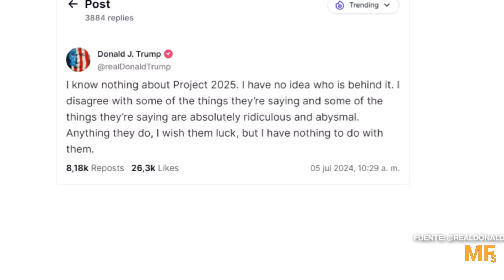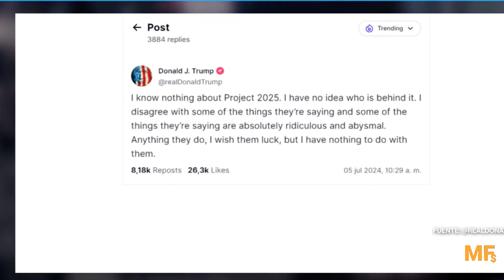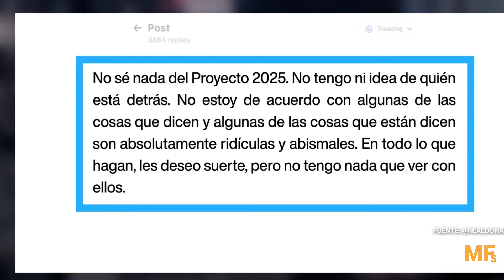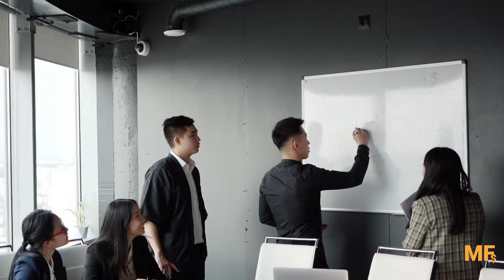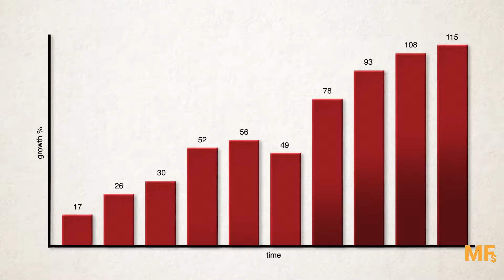👉¿QUIEN Será el PRÓXIMO PRESIDENTE de Estados Unidos?😱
💸 Descubre el Método Infalible para Dominar tu Dinero y Dejar de Vivir de Salario en Salario 💡
❓ ¿Te has preguntado por qué, no importa cuántos ganes, el dinero parece desvanecerse como agua entre las manos? 💧
⚠️ Si estás cansado de vivir al día, preocupándote por cada gasto inesperado 🚨 y sintiendo que no tienes control sobre tus finanzas 📊, entonces esta es tu oportunidad para cambiar tu vida. 🚀
👉 Descubre Cómo Cambiarlo Hoy Mismo AQUÍ 🔑✨

🛑¿Quién ganará las elecciones presidenciales en EE.UU. 2024?🛑
La respuesta a esta pregunta podría redefinir el rumbo de la nación, especialmente con la controversia en torno al Proyecto 2025 Estados Unidos. Este plan conservador, elaborado por la influyente Heritage Foundation, ha generado un intenso debate debido a sus propuestas de control presidencial, políticas radicales de inmigración, recortes de derechos y restricciones en el acceso al aborto.

👉La polémica ha estallado en el escenario político, con Donald Trump y Kamala Harris en el centro del ring, presentando visiones profundamente contrastantes. Mientras Trump es visto como el impulsor de muchas de las políticas que inspiran este proyecto, ha sorprendido al negar públicamente cualquier conocimiento sobre el documento. Por su parte, Harris no ha dudado en alertar sobre los riesgos para la democracia y los derechos civiles que plantea esta agenda oculta. 😱

👉El impacto del Proyecto 2025 en las elecciones de 2024 es innegable, marcando una batalla de ideales y estrategias económicas sin precedentes. La comparación entre Trump y Biden resulta en la memoria de los votantes, con un análisis detallado de quién gestionó mejor la economía en momentos críticos como la pandemia. Los datos hablan de un crecimiento del PIB, recuperación del mercado laboral y fluctuaciones en la inflación y el desempleo, pero las interpretaciones varían.

👉La administración Trump se destacó por una rápida recuperación inicial, mientras que Biden implementó el Plan de Rescate Americano, estabilizando la economía pos-COVID. En este contexto de decisiones económicas y políticas, el futuro de Estados Unidos pende de un hilo. ¿Serán los votantes quienes decidan inclinarse por una visión conservadora y arriesgada, o apostarán por la estabilidad y las políticas sociales progresistas?

🛑TU DINERO NO TE ALCANZA😱
✅Tienes problemas financieros
✅Tienes dificultad para llegar a la quincena
✅No te alcanza el dinero para comprar tu super
✅Estas atrapado, si pagas una cosa, no puedes pagar otra
Aquí tengo la solución, COMO CONTROLAR TU DINERO
entra al link ahora: